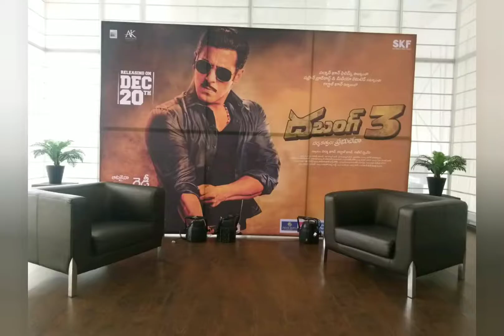Dabangg3 telugu Pre Release Event Full Highlights | Salman Khan, Ram Charan, Venkatesh, Prabhudeva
Dabangg3 telugu Pre Release Event Full Show Highlights | Salman Khan, Ram Charan, Venkatesh, Prabhudeva, Kicha Sudeep